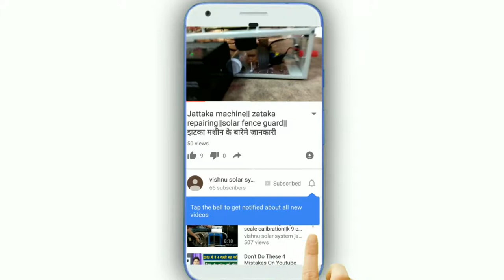Wind energy||पवन ऊर्जा||Solar fence guard||झटका मशीन||repairing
Hi I'm from vishnu solar system and में आप लोगोको झटका मशीन के बारेमे ओर weighing scale के बारेमे बहोत सारि जानकारी देता रहूंगा,रिपेयरिंग की जानकारी में update करता रहता हूं,so प्लीज watch and subscribe my chanal#vishnusolarsystem,solar fence guard,झटका मशीन